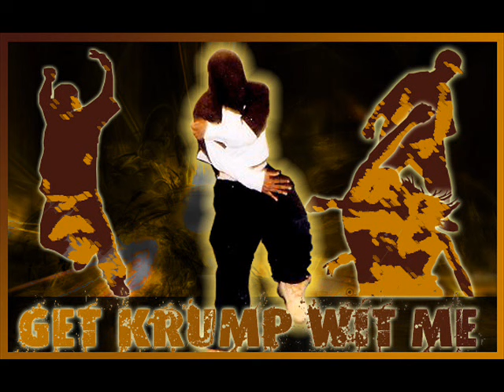Flii Stylz ft. Planet Asia - hype up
from the album Krump Sessions